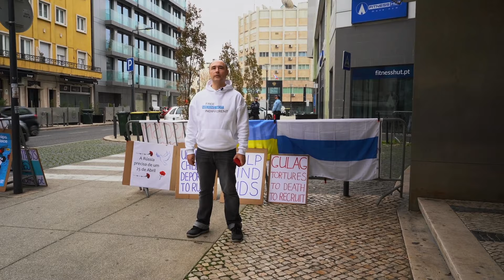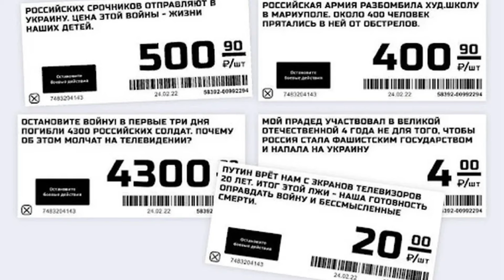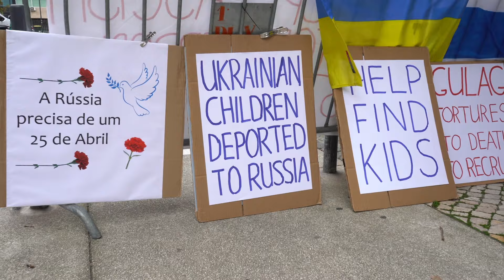Военные преступники и дети на защите Кремля. Акции в защиту Саши Скочиленко и украденных детей.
Военные преступники с ПТСР и дети на защите Кремля. Акции в защиту Саши Скочиленко и украденных из Украины детей.

Вы смотрите новости на еженедельном митинге у посольства России в Лиссабоне. Сегодня 18 ноября, 14:30.

По информации журналиста Сергея Асланяна, с начала войны в Украине в 2014 году предложение нелегального оружия на чёрном рынке уже превысило спрос. Возвращающиеся с этой фазы войны принесут ещё больше оружия с собой.
По данным департамента США по делам ветеранов, до 29% ветеранов испытывали посттравматическое стрессовое расстройство (ПТСР) после войны. И этот процент зависит от доступа к медицинским услугам. Другие исследования называют цифру до 64%.

Депутат от партии власти "Единая Россия" Анатолий Выборный 16 ноября предложил разрешить участникам войны приобретать оружие без стажа и обучения. Гражданам, которые не пошли убивать украинцев, правила владения оружием за последние годы дополнительно ужесточены.

Министерство просвещения России разработало базовый курс, где школьников научат защищать Родину от экстремизма. По словам главы "Альянса учителей" Даниила Кена, власти России особенно активно занялись школьниками ещё в 2017 году, тогда они учили их игнорировать оппозиционные материалы, теперь же учат писать доносы. Помимо этого, согласно проекту приказа Минпросвещения, в рамках нового школьного курса ученики должны пройти строевую, тактическую, огневую, и другие виды военной подготовки.

Российские власти надеятся, что военные преступники и дети будут их защищать.

11 ноября в Греции прошёл митинг в поддержку политзаключённых. В тот же день на Кипре прошёл благотворительный забег в поддержку жертв терроризма во всём мире и традиционный субботний пикет.

17 ноября антивоенные активисты провели акции солидарности с художницей Сашей Скочиленко. В начале войны она заменила несколько ценников в супермаркете на антивоенные стикеры. За это, после 1,5 лет ареста, её осудили на 7 лет колонии. Мы присоединяемся к этой акции и хотим сказать, что люди, которые противостояли режиму и попали в его лапы, - это наши герои. Мы должны им помогать и продолжать начатое ими дело.

На следующей неделе, 20 ноября, Russie-Libertés в коалиции с ассоциациями во Франции организует марш на тему депортации украинских детей в Россию. Это продолжение бессрочной акции в защиту детей от путинизма, в которой мы участвуем. Вместе с активистами по всему миру мы требуем вернуть всех украденных детей в Украину.

Присоединяйтесь к общемировому объединению актистов! Приходите на наши митинги и делайте митинги в городах, где нас нет. Мы - такие же люди, как и вы.